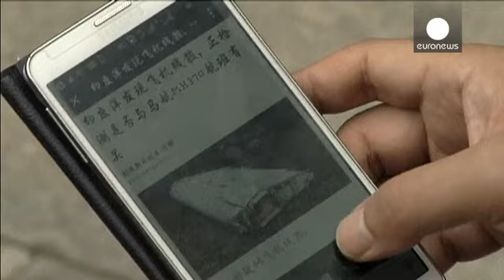ردود افعال متفاوتة بين اهالي ضحايا الطائرة الماليزية بعد انباء العثور على قطعة من حطامها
عبر صينيون من اهالي ركاب الطائرة الماليزية المفقودة منذ مارس/اذار من العام الماضي عن شكوكهم بشأن صحة الانباء المتعلقة بالعثور على اجزاء من الطائرة على شاطئ جزيرة ريونيون الفرنسية في المحيط الهندي.

ابن احد ضحايا حادث الطائرة:
"قبل ان يعلن الامر رسميا. لا استطيع تصديق ما يقوله الخبراء ووسائل الاعلام  وأعتقد ان التأكيد الرسمي يجب ان يأتي من مركز التنسيق المشترك بين الوكالات ومن الحكومة الصينية. فانا لا اصدق ما تقوله الحكومة الماليزية بصرف النظر عن محتواه فانا لا استطيع ان احمل نفسي على تصديق ما …